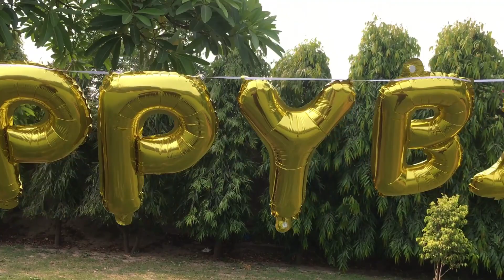Birthday in lockdown | birthday story | Abbas Bunny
So this is the story of birthday of two legends  😍
Happy Birthday Mahnoor
Happy Birthday TO Abbas

FOllow mee ON INsTa GRam @Abbasnaqvi216